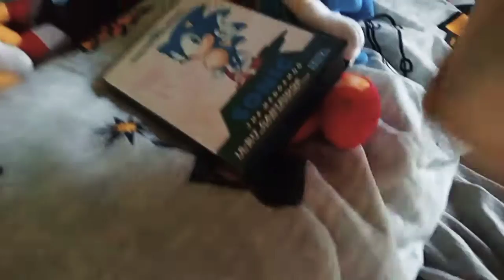yoda yoda 2 yay